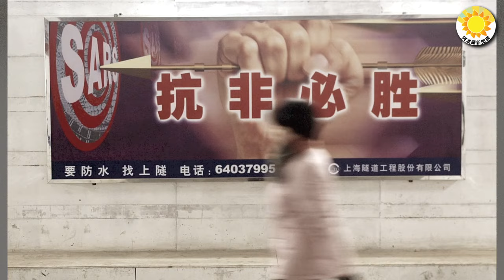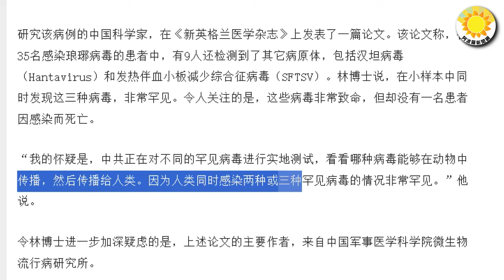🔥💥澤連斯基自曝：習已對我作出承諾！拜登一語戳破騙局；歹毒！中共研致命病毒將毀掉人類一切！放毒前會給中國人疫苗嗎？時代雜誌專訪賴清德 談吐智慧！他願意與習近平一起…【阿波羅網】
00:00 摘要
00:38 澤連斯基自曝：習已對我作出承諾！拜登一語戳破騙局
02:25 時代雜誌專訪賴清德 談吐智慧！他願意與習近平一起…
04:43 歹毒！中共研致命病毒將毀掉人類！放毒前會給中國人疫苗嗎？